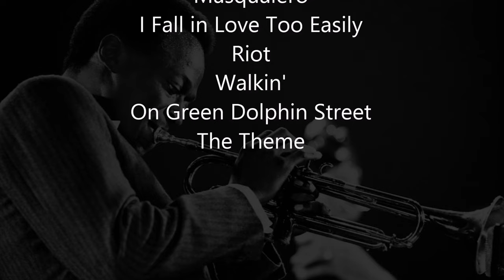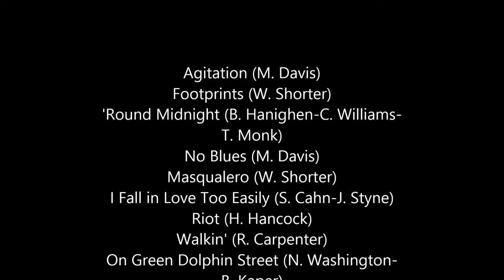Miles Davis- November 6, 1967 Salle Pleyel, Paris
Salle Pleyel, Paris, France

Miles Davis Quintet: Miles Davis (tpt); Wayne Shorter (ts); Herbie Hancock (p); Ron Carter (b); Tony Williams (d);

Agitation (M. Davis) 0:00
Footprints (W. Shorter) 6:35
'Round Midnight (B. Hanighen-C. Williams-T. Monk) 16:48
No Blues (M. Davis) 25:11
Masqualero (W. Shorter) 38:12
I Fall in Love Too Easily (S. Cahn-J. Styne) 48:22
Riot (H. Hancock) 58:57
Walkin' (R. Carpenter) 1:02:36
On Green Dolphin Street (N. Washington-B. Kaper) 1:11:37
The Theme (M. Davis) 1:20:42

Concert recording, broadcast by ORTF radio